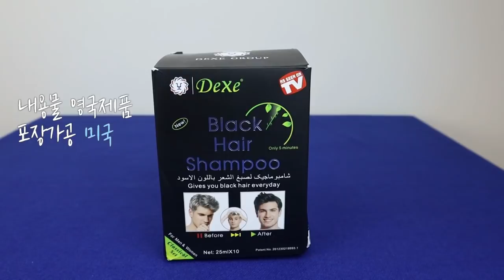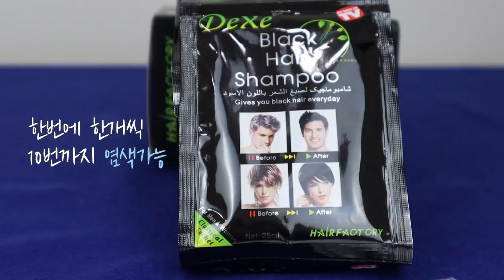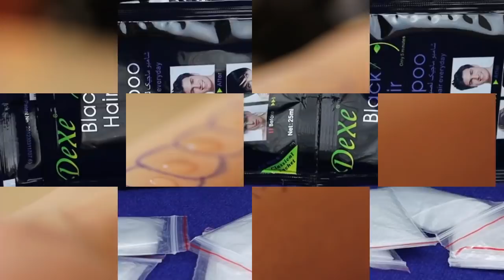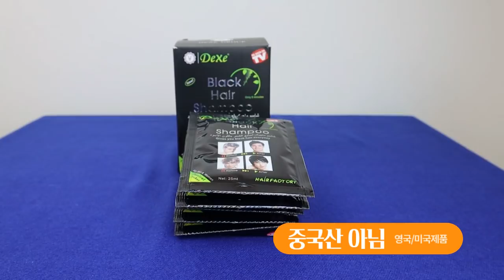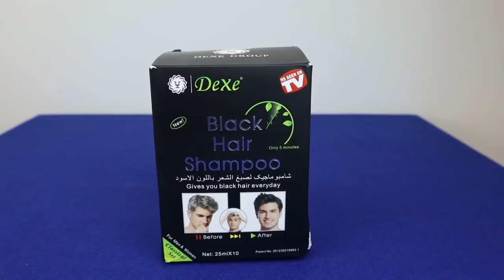'5분만에 염색'되는 천연성분 염색샴푸 🍋 열대과일로 만들어 암모니아 냄새나 알러지 없이 집에서 염색샴푸로 머리감으면 5분만에 윤기나고 힘있는 검은 머리결 .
샴푸로 머리감듯 머리에 바르고 문지르고 두세번 씻어내면 끝. 미용실 갈 필요없고, 랩이나 비닐봉지 뒤집어 쓰지 않아도 되며 한시간씩 기다릴 필요도 전혀 없음.
미용실한번 비용으로1 -  2년간 새치 흰머리 없는 천연성분 염색샴프 방법. 머리감듯이 5분정도 샴푸하면 쉽게 검은머리로 염색이 됩니다. 한번하면 두달이상 효과지속되고 10개 낱개 포장이라 변질되지도 않습니다.

뉴욕홍빠 카톡찾기 nykorea
미국 거주자는 아마존 미국에서 구매가능